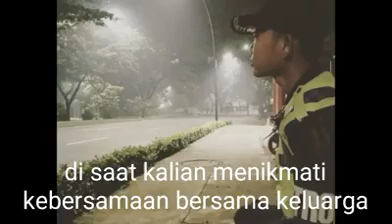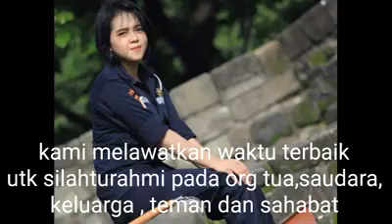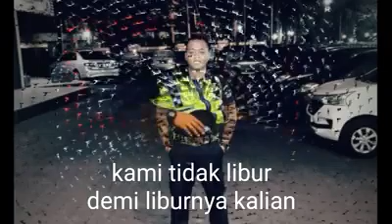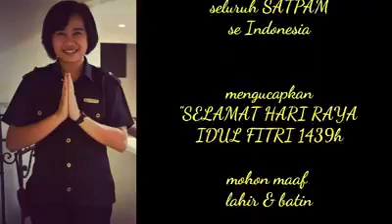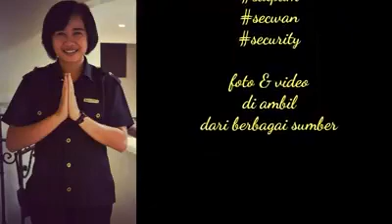Nasib jadi security yg tak terlalu dilihat org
Thanks tontonan nya !!

♡🇮🇩 INDONESIAN 🇮🇩♡
Send your moment to       :